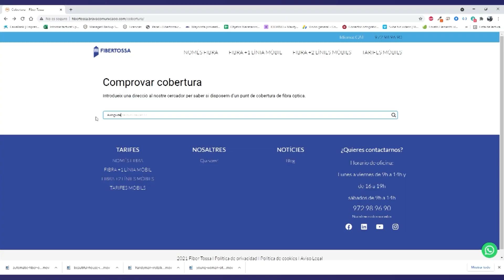METEO 28-06-24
Final de juny amb temperatures en augment